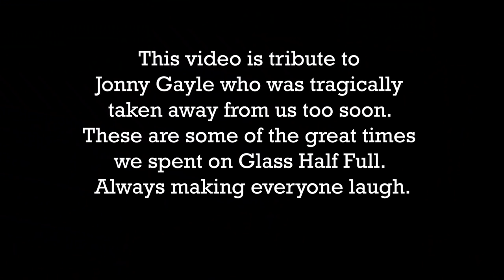Jonny Gayle Tribute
On Wednesday, December 12, 2018 Jonny Gayle was tragically killed. We have compiled some of our favourite behind the scenes footage, depicting his big personality and big heart.